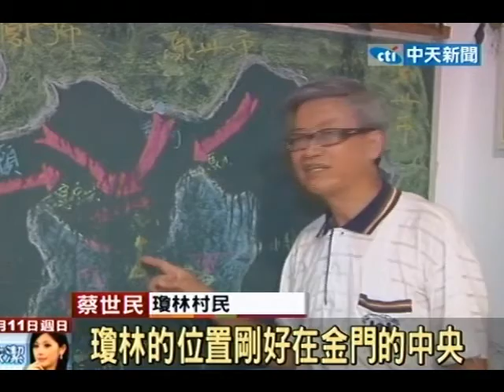褪去戰地風貌 金門坑道觀光新體驗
中天新聞》金門一直以來有著戰地的神秘色彩，現在開放觀光後，民眾可以進到戰備坑道，感受當年戰爭的砲聲隆隆，而且大家不曉得金門其實也很有人文氣息，中天新聞帶大家一起去玩。